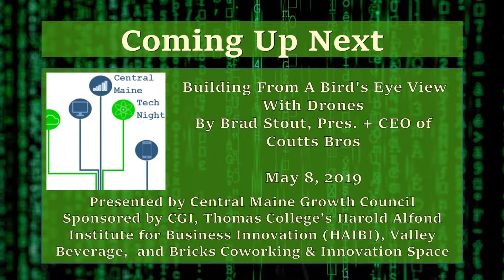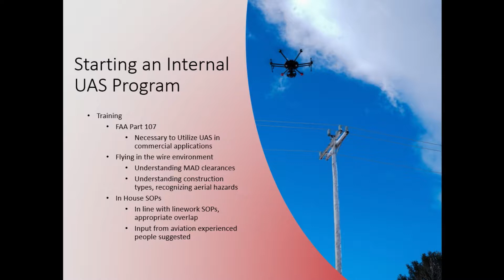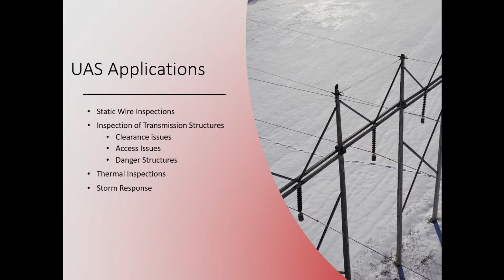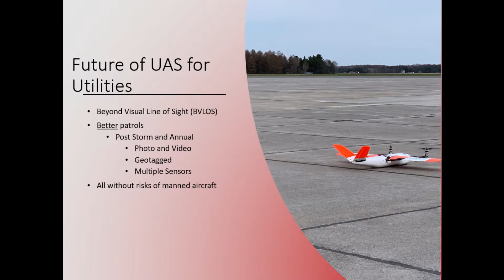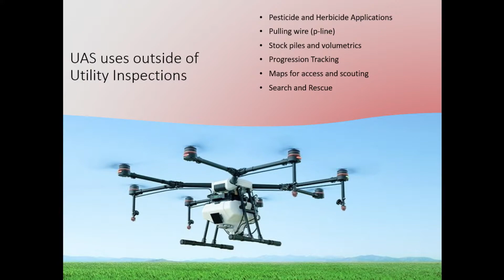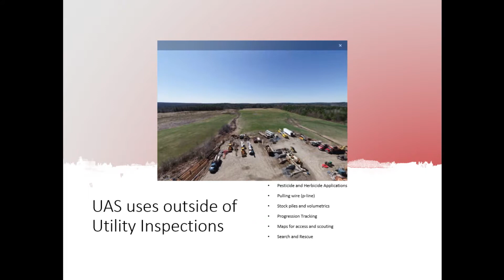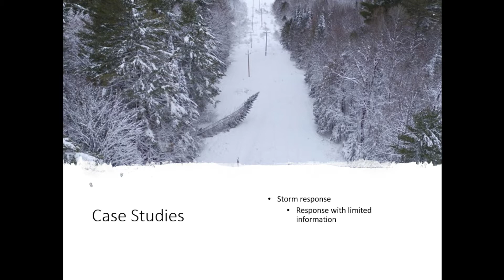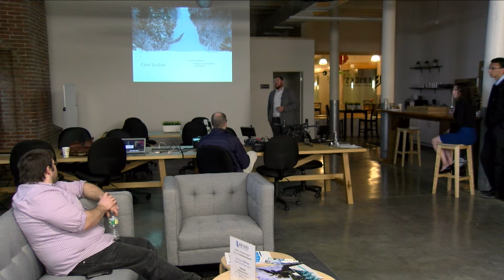CMTN 05092019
Building From A Bird's Eye View With Drones
By Brad Stout, Pres. + CEO of Coutts Bros